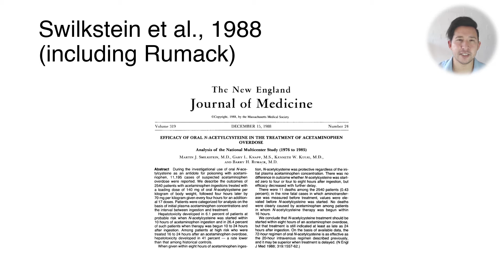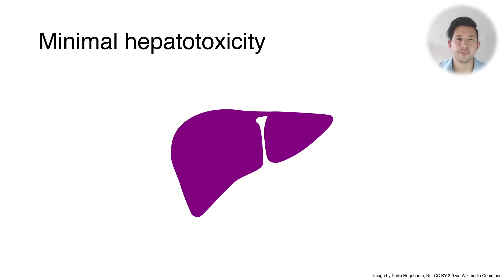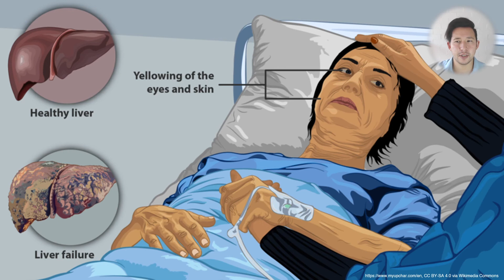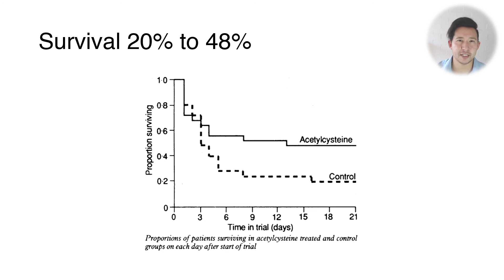How effective is NAC? (N-acetylcysteine)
How well does NAC work to protect patients from the harms of a paracetamol overdose? How many lives could you save by using this revolutionary antidote to paracetamol poisoning? In this video I discuss some old but world-changing scientific studies that conclusively demonstrated how NAC improves survival after paracetamol overdose.

Leave suggestions for video ideas in the comments!